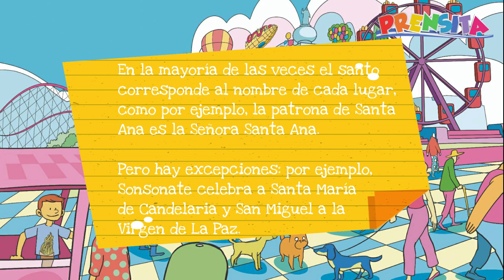¿Por qué se celebran las fiestas patronales?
Esta, queridos amigos, es la historia que resume por qué estás de vacaciones del 1 al 6 de agosto. ¡Cuéntaselo a toda tu familia y amigos!